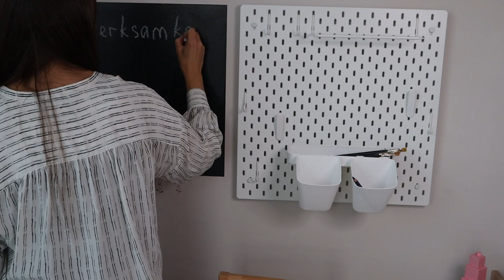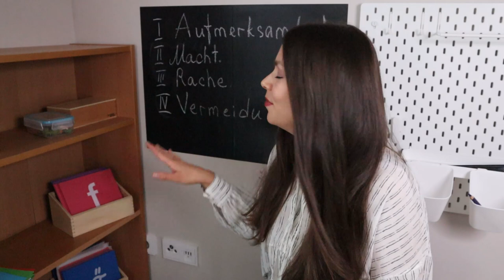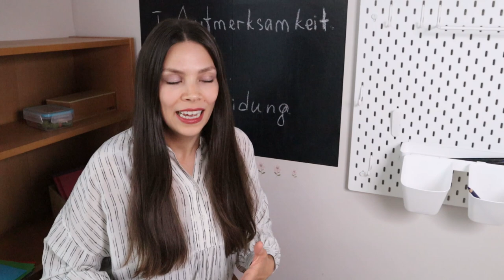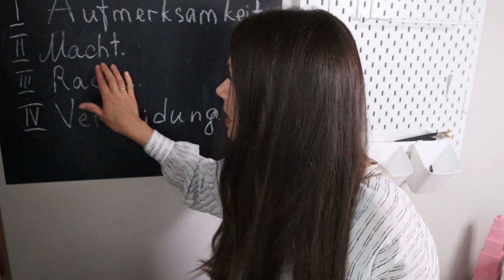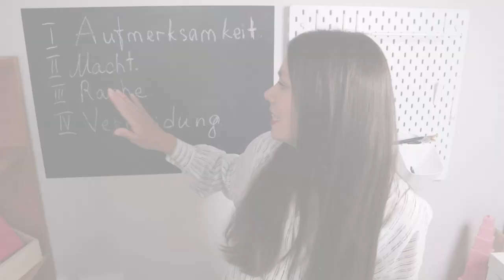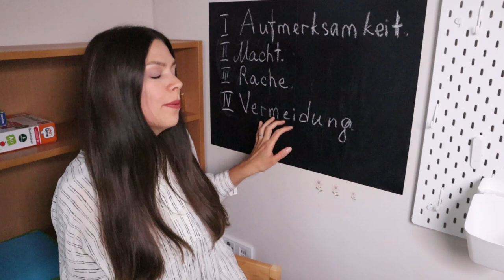Schlechtes Benehmen bei Kindern - DIESE TIPPS HELFEN || Erziehungstipps und positive Disziplin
0In diesem Video bekommst du  nützliche Tipps, wie man das negative Verhalten bei Kindern ändern kann. Du erfährst vier Gründe, die sich hinter dem schlechten Benehmen von Kindern verbergen und wie man mithilfe der Methoden der positiven Disziplin das Verhalten der Kinder um 180 Grad drehen kann. Wie man dem Kind ein Gefühl der Zugehörigkeit und Bedeutung vermittelt und das schlechte Benehmen korrigieren kann.

Ich hoffe diese Erziehungstipps sind für dich nützlich und wir sehen uns in den Kommentaren!

xoxoxo

Eure Nadia

Videoverlauf:
00:00 Intro
00:39 Vier Gründe, wieso sich die Kinder schlecht Benehmen
03:46 Eine Übung für euch! Was denkst du, welches Ziel verfolgt das Kind?
04:03 Szene #1
04:52 Szene #2
05:28 Szene #3
06:03 Szene #4
06:40 Irriges Nahziel Aufmerksamkeit
10:22 Irriges Nahziel Macht
12:46 Irriges Nahziel Rache und Vergeltung
15:05 Irriges Nahziel Unfähigkeit demonstrieren/Vermeidung

Literatur Empfehlungen (*):
1. Rudolf Dreikurs. Kinder fordern uns heraus
2. Jane Nelsen. Jetzt hilft nur eines: Die positive Auszeit: Fünfzig Wege aus Konflikten in Schule und Kinderzimmer
3. Jane Nelsen.
Positive Discipline: The First Three Years, Revised and Updated Edition: From Infant to Toddler--Laying the Foundation for Raising a Capable, Confident Child
4. Jane Nelsen
Positive Discipline: The Classic Guide to Helping Children Develop Self-Discipline, Responsibility, Cooperation, and Problem-Solving Skills
5. Magda Gerber
Your Self-Confident Baby: How to Encourage Your Child's Natural Abilities -- From the Very Start